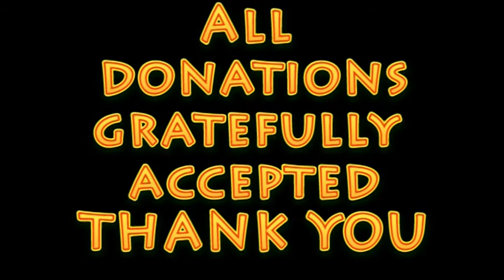Grant Oosthuyzen Promotion video For Boccia Sponsorship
A 35km race form Hillcrest to Durban in October in an electric wheelchair to raise R80 000 for the senior Boccia team to train, promote Boccia in new places and have a tournament during the year.

Some of the funds will go towards the KZN Boccia team going to Bloemfontein in 2018 for the Nedbank championships.